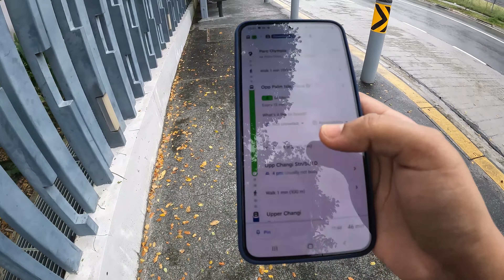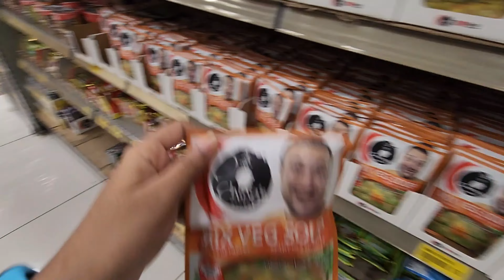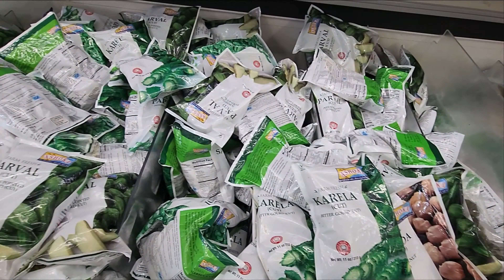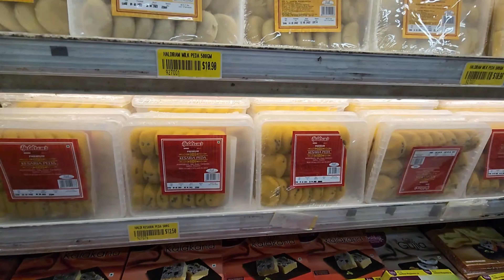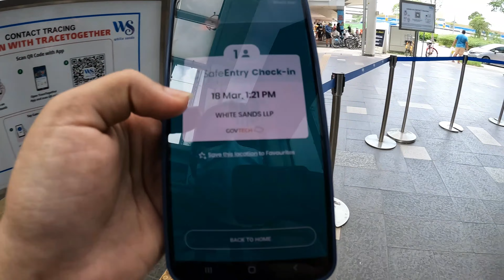2 Busy Days In My Life| Shopping | Clinic Visit | Solo Walk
Thanks for the love and support😊❤️keep supporting.